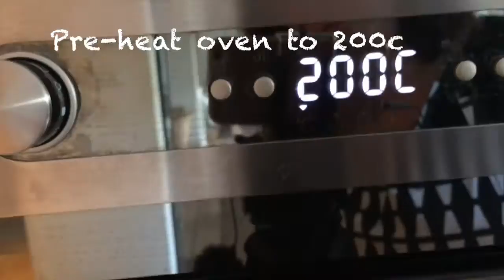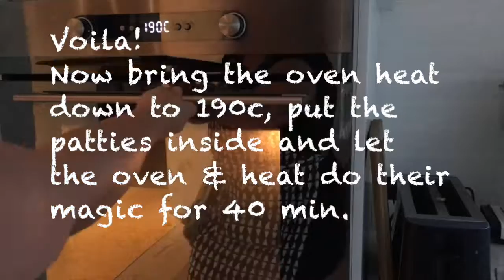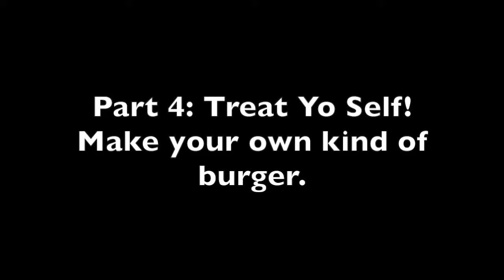Pots for Pals: Epic Burger Chicken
Hello Everyone!
I hope you will enjoy this video:

In the recipe for 4 people you will need:

400 g Minced Chicken
100 g Egg White
5 g fresh Parsley
5 g fresh Timian or Dild
25 g Yellow Bell Pepper
100 g Grated Carrot
10 g Garlic
20 g Whole Wheat Flour
salt & Pepper